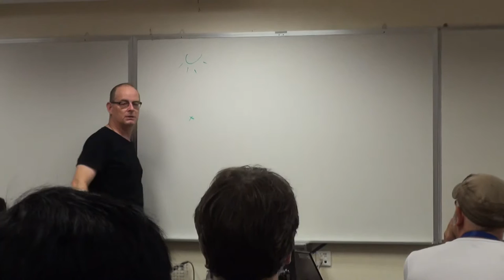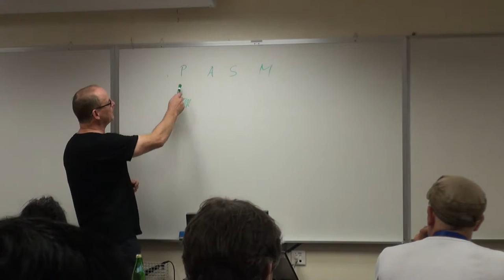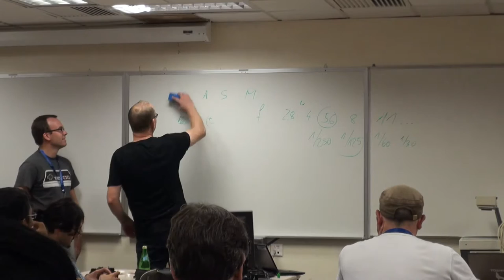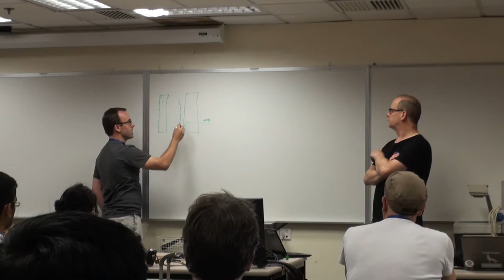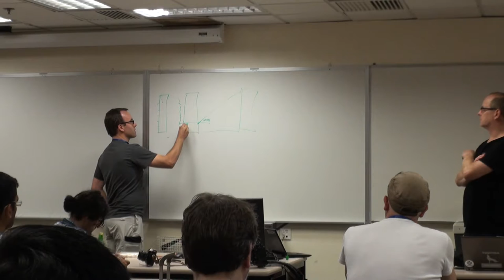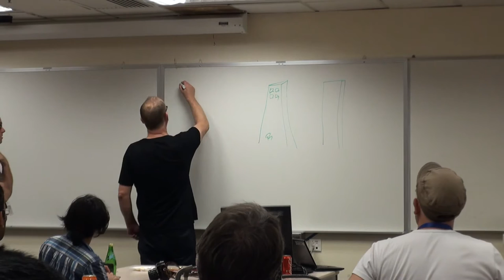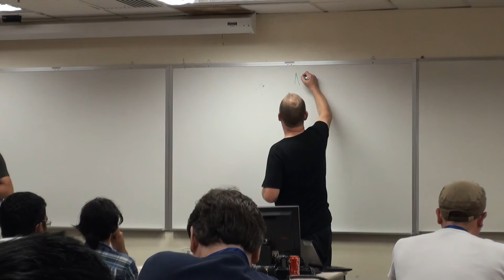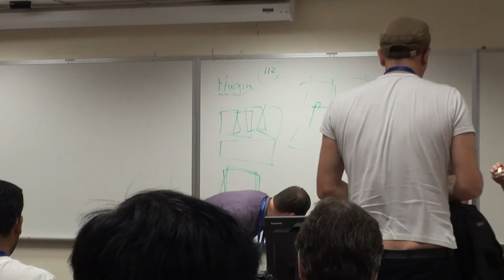Taking quality images with cheap cameras - Ralf Roletschek, Daniel Schwen